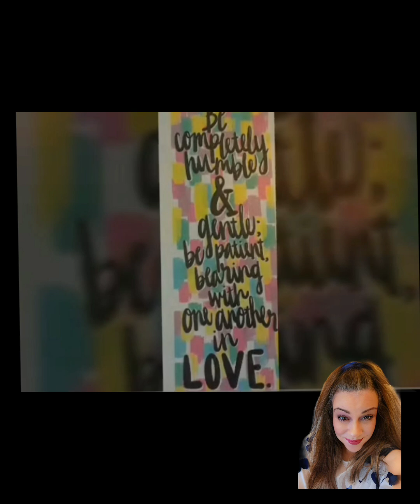FACT 💥 HURTING PEOPLE HURT OTHERS 😥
Remember, this is a fact. Hurting people hurt others. 💔

Stay away from people who are always focusing on negativity or drama or creating drama. They are unhealthy emotionally and are seeking to pull you into their unhealthy emotional vortex.

You will see a lot of what I am talking about on the youtube streets.